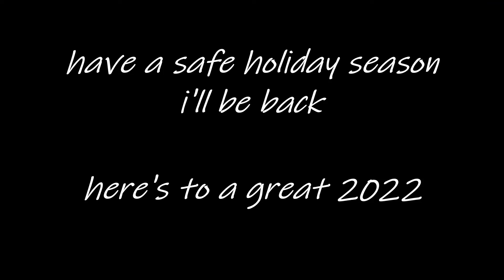2021 was crazy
Just a little update on the year, and my plans for next year